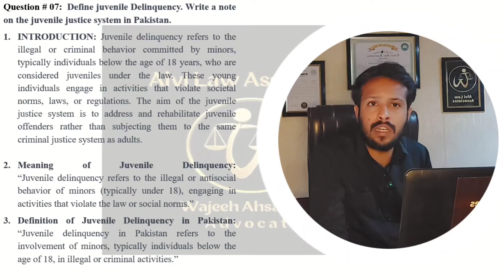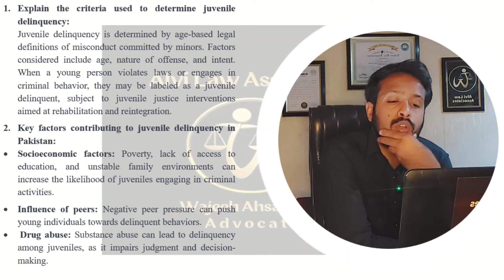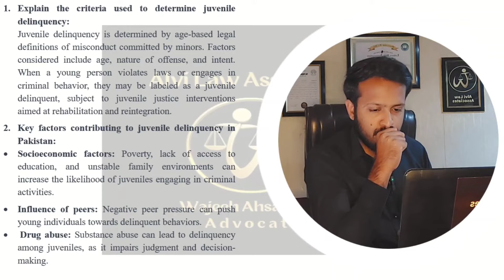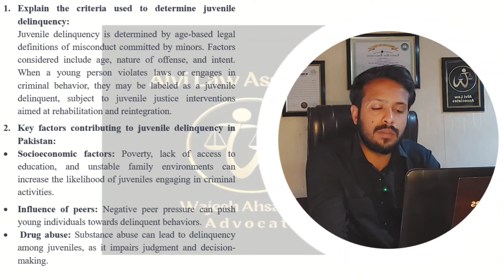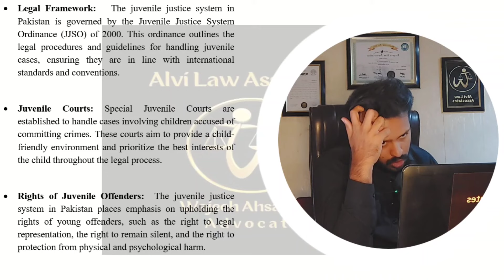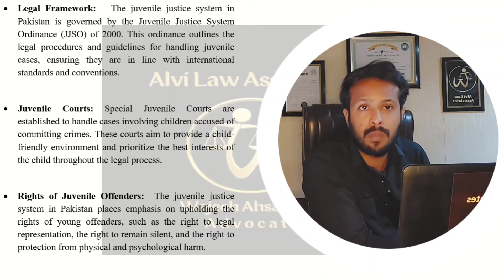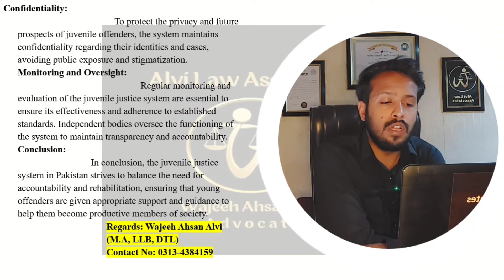Juvenile Delinquency and Juvenile justice system | SOCIOLOGY LLB Part 1 | Annual 2024 | Lecture 7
We know all of your worries and concerns. There is no way to feel disappointed if you are Linked with Alvi Law Associates.

For Free Notes, Lectures and Guidance, WhatsApp at
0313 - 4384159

Comprehensive and Heading wise Notes of MOST IMPORTANT Questions Available (without any Cost) and the related lectures will also be going to be uploaded like a topic wise lecture series soon for the subject of SOCIOLOGY LLB Part 1

From now onwards we are starting from the subject of SOCIOLOGY LLB part1 according to the following topics along with comprehensive notes: (keep visiting the channel for more)

1. Development, Nature and scope of sociology
2. Relationship of sociology with other Social Sciences
3. What is culture, different types and elements (components) of culture, relationship between culture and law in Pakistan
4. Define socialization, agents of socialization and their role in personality development
5. Define Social Action & Social Interaction, elements & types with examples
6. Define deviance, discuss "deviance and social control", difference between deviance and crime
7. Define deviance and crime, the types of crime reported in urban and rural areas of Pakistan
8. Define Juvenile Delinquency, write a note on the Juvenile justice system in Pakistan
9. Define social stratification and its characteristics. class and caste are the basis of social stratification in our society, discuss the importance of each with examples
10. What is social 'Mobility', discuss types of social mobility in detail
11. Define social institution, briefly explain the Institution of Education, Family, Politics and Religion with their role in the Pakistani society
12. Define social change, explain factors that are responsible for socio culture change in Pakistan
13. Define social movement, explain different types of social movements with examples
14. Explain the theory of George Herbert and Erick Erickson to explain the process of socialization